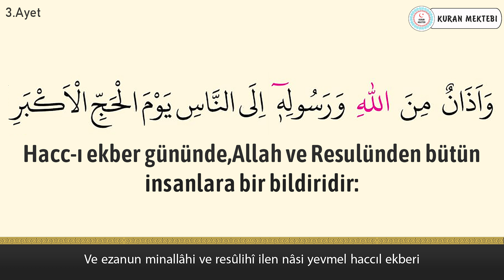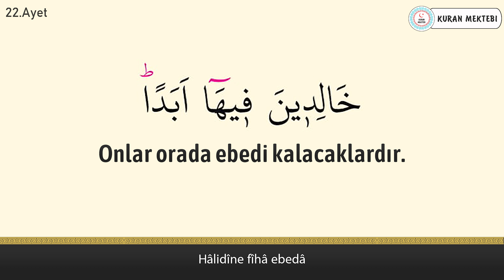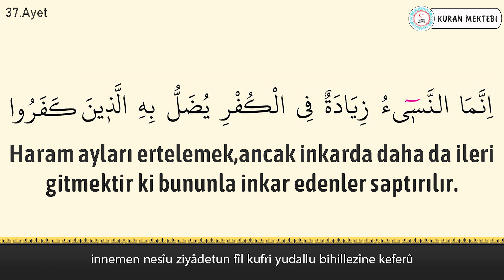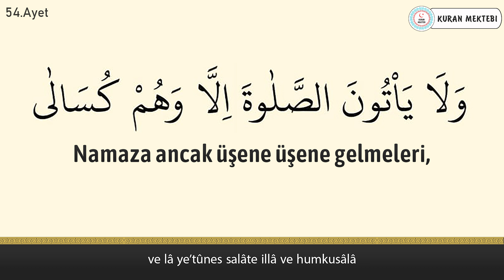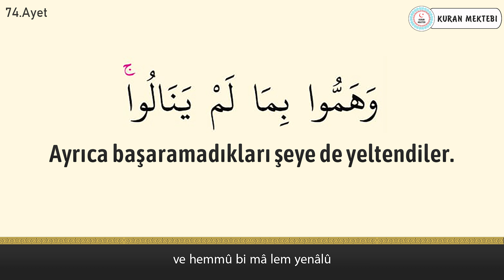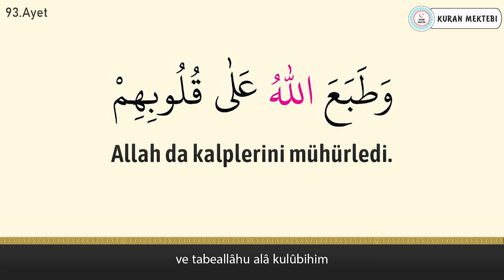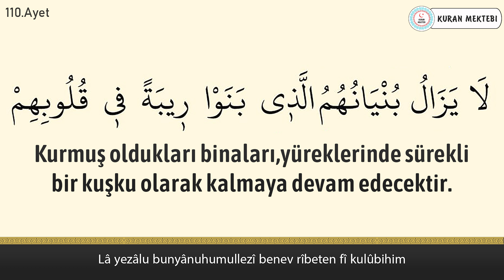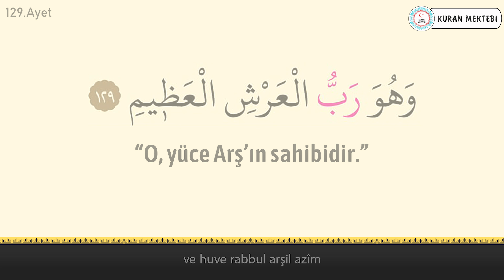Tevbe suresi anlamı dinle Mehmet Emin Ay (Tevbe suresi arapça yazılışı okunuşu ve meali)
Tevbe suresi Mehmet Emin Ay videomuzda tevbe suresi dinleyerek, tevbe suresi arapça ve türkçe meali okuyarak, tevbe suresi meali ve, tevbe suresi anlamını ayrıca, tevbe suresi arapça okunuşu ile birlikte, tevbe suresi arapça yazılışı öğrenebilir, tevbe suresi türkçe meali ve, tevbe suresi türkçe okunuşu takip edebilir, ayrıca tevbe suresi tekrar ederek, tevbe suresi ezberle ve, tevbe suresi anlamı ezberleme yapabilirsiniz, tevbe suresi tefsiri ile birlikte, tevbe suresi fazileti videolarımız mevcut değildir, tevbe suresi yazılışı türkçe şeklinde, tevbe suresi alt yazılı olarak videomuzda bulabilirsiniz, tevbe suresi türkçe anlamı için ve yine tevbe suresi anlamını dinle videomuzdan faydalanabilirsiniz. Ayrıca tevbe suresi hızlı okuma veya tevbe suresi yavaş okuma için videonun sağ alt kısmında bulunan ayarlardan çalma hızını değiştirebilirsiniz. tevbe suresi anlamı ve okunuşunu ayrıca, tevbe suresi duası okuyun. tevbe suresi faydaları hakkında, tevbe suresi latince okunuşu yanında, tevbe suresi latince yazılışı yapabilirsiniz, tevbe suresi kabe imamı hocalardan, tevbe suresi makamlı okunuşu dinleyin. tevbe suresi nasıl okunur diyorsanız ve tevbe suresi manasını öğrenmek için, tevbe suresi resimli olarak, tevbe suresi tecvidli dinleyin ve aynı zamanda tevbe suresi talimli okuyun. Ayrıca tevbe suresi yazılışı ve okunuşunu bu videomuzda, tevbe suresi yazılışı ve anlamını okuyabilirsiniz, tevbe suresi hakkında bilgi alarak, tevbe suresi kolay okunuşunu dinleyin. Ayrıca tevbe suresi mekke imamı olan, tevbe suresi güzel okumayı öğrenin, tevbe suresi reklamsız dinleyin. tevbe suresi ne için okunur ile, tevbe suresi öğrenmek istiyorsanız, tevbe suresi sesli okunuşunu buradan, tevbe suresi okunuşu türkçe ve yanında, tevbe suresi okunuşu arapça dinleyerek, tevbe suresi yavaş okunuşu ayrıca yine, tevbe suresi hızlı okunuşu yapın. tevbe suresi okumanın fazileti yada, tevbe suresi latin harflerle okunuş şeklini, tevbe suresi uyumayan bebeğe ile, tevbe suresi youtube videosundan, tevbe suresi ok takipli olmadan, tevbe suresi sayfa olarak, tevbe suresi anlamı türkçe dinleyerek, tevbe suresi bize ne anlatıyor öğrenin, tevbe suresi bebek ve tevbe suresi çocuk için dinlemeyi, tevbe suresi uyku için dinlenen, tevbe suresi en güzel okuyan hocadan, tevbe suresi latin harfli olarak, tevbe suresi makamlı şekilde, tevbe suresi en kolay oku. tevbe suresi sözleri bu videomuzda, tevbe suresi kelime meali şeklinde, tevbe suresi latincesi olarak, tevbe suresi kırık meal dinleyerek, tevbe suresi kaçıncı sayfada öğrenebilirsiniz. tevbe suresi bebekler için olanı, tevbe suresi indir yada tevbe suresi diyanet mealini kanalımızda ve tevbe suresi tecvitli yada tevbe suresi takipli dinleyin.